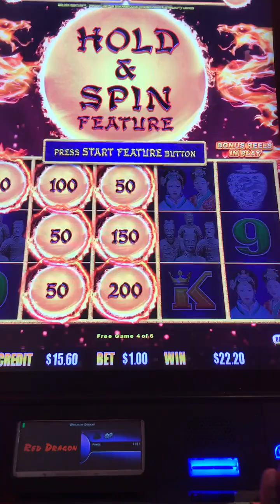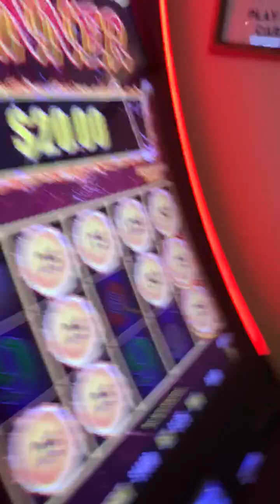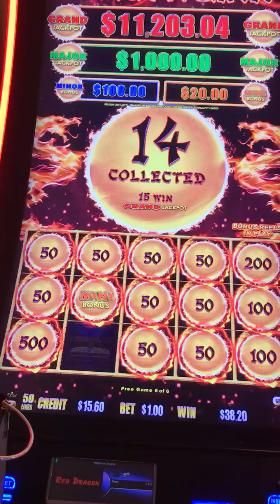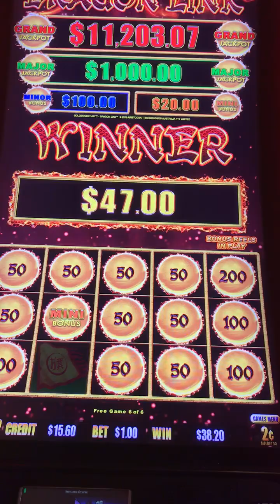Bonus Time "DragonCash"